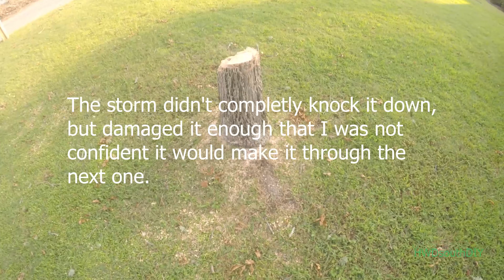Stump Removal By Hand And 20 Ton Hydraulic Jack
It took about 3.5 hours to get the stump out and another hour to cut it up, haul it off, and clean up the yard. Along with the usual digging and chopping roots, this time I used 20 ton bottle jack to help get it out. It worked great and along the Harbor Freight sawzall made for a relatively easy job, as far as stump removal goes.